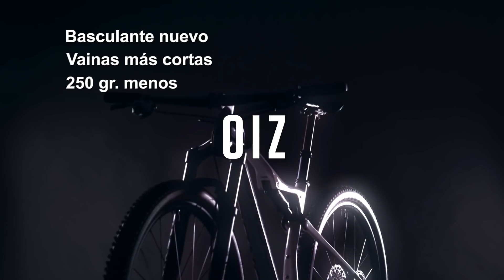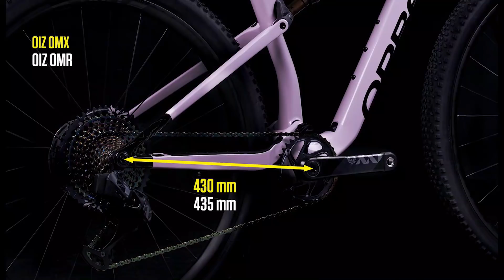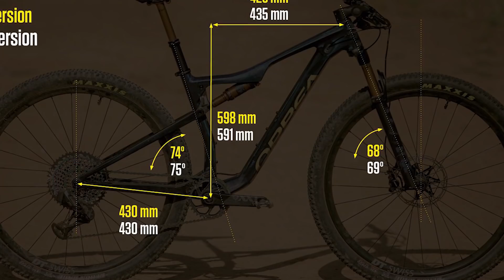💥 NUEVA ORBEA OIZ 2021 | Andoni Arriaga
Material que uso 👉 en descripción ⬇️

Vistazo rápido a la nueva Orbea Oiz, sin ser un cambio radical, llega con un nuevo cuadro OMX, bieleta nueva, soporte flat mount y mas detalles que vereis a continuación.

Fuente fotos y vídeos - Youtube fabricante.

🔸 Únete a mi club en S T R A V A

- Luz trasera sigma
- Garmin Edge 830
- Funda Garmin Edge 830
- Protector pantalla Edge 830
- Banda frecuencia cardiaca Garmin
- Bomba de pie manómetro
- Mini bomba para portabidón
- Funda móvil, dinero, tarjetas
- Portabidón Elite
- Bidón 750ml.
- Kask Mojito X
- Lubricante cadena
- Portabicis techo Thule Proride 598
- Protector cuadro carbono thule
- Rodillo Élite
- Soporte rueda delatera para rodillo

🚵🏻‍♀‍MTB:
- Desmontadores cubiertas
- Zapas Luck
- Pedales SPD shimano XT
- Pastillas freno Galfer
- Bidón camelback 620ml
- Liquido tubeless

🚴🏻‍♀‍ROAD:
- Soporte manillar adelantado para GPS y GoPro

📹Con esto grabo los vídeos:
- GoPro Hero 8
- GoPro Hero 9
- Tarjeta microSD 128Gb
- Soporte manillar GoPro
- Accesorios varios GoPro